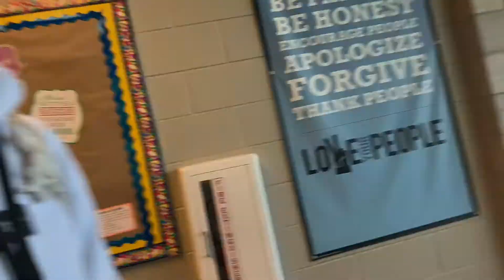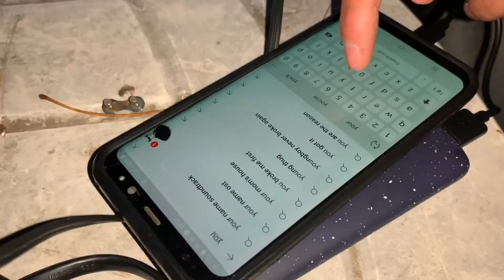He Paid Me For What?!